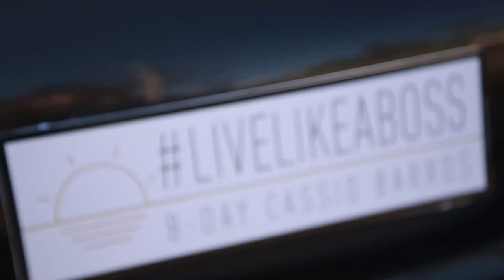B DAY Cassio Barros